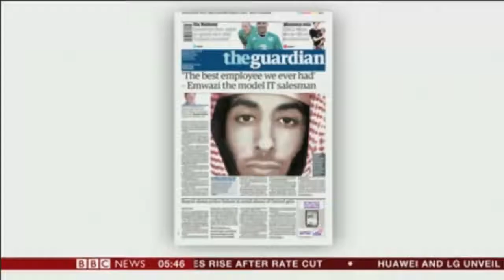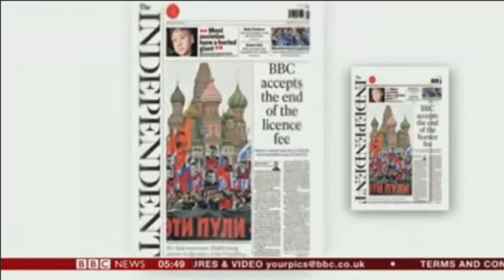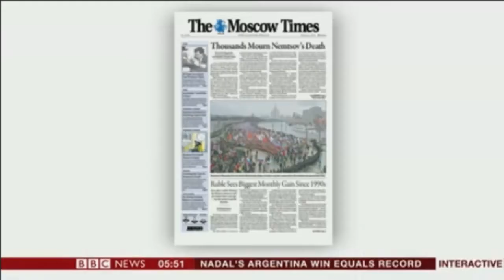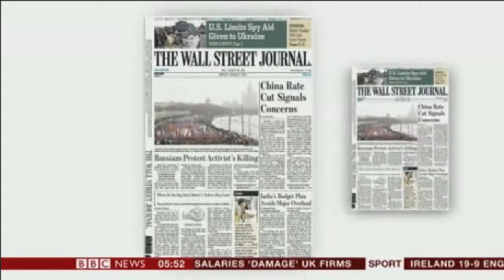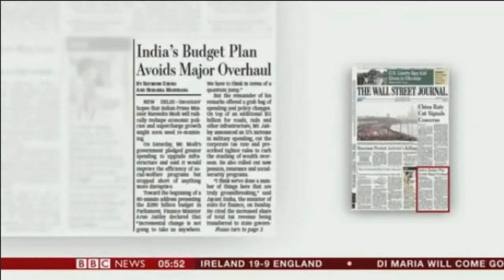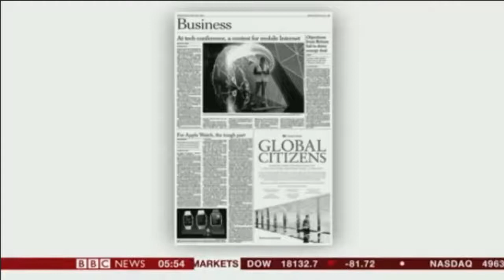BBC.1 News.02-03-2015 with Alpesh B.Patel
BBC.1. Papers Review News.02-03-2015 with Alpesh B.Patel.5:45 am